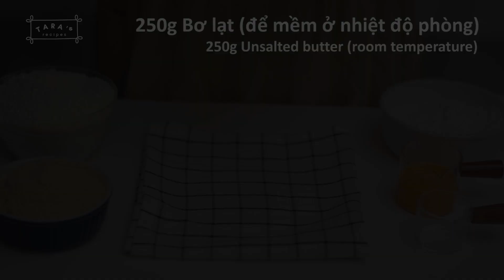Cách Làm 5 LOẠI BÁNH QUY BƠ Từ 1 Mẻ Bột bằng Nồi Chiên Không Dầu | 5 Flavors Icebox Cookies Recipe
💛 NGUYÊN LIỆU

        • 250g Bơ lạt (để mềm ở nhiệt độ phòng)
        • 185g Đường bột
        • 65g Trứng gà
        • 3g muối

        • 350g Bột mì đa dụng (bột mì số 11)
        • 125g Bột hạnh nhân

🌱 Bánh quy bơ giòn socola chip + hạt dẻ cười: cho thêm
        • 5g Bột mì đa dụng (bột mì số 11)
        • 20g Socola chip
        • 20g Hạt dẻ cười

🌱 Bánh quy bơ giòn oreo
        • 5g Bột mì đa dụng (bột mì số 11)
        • 3 cái Bánh Oreo

🌱 Bánh quy bơ giòn vị matcha + dâu tây + hạt hướng dương
        • 2g Bột mì đa dụng (bột mì số 11)
        • 7g Bột matcha
        • 4 quả Dâu tây sấy lạnh
        • 20g Hạt hướng dương

🌱 Bánh quy bơ giòn vị cacao + hạt điều
        • 2g Bột mì đa dụng (bột mì số 11)
        • 7g Bột cacao
        • 40g Hạt điều

🌱 Bánh quy bơ giòn vị cacao hình gấu
        • 2g Bột mì đa dụng (bột mì số 11)
        • 7g Bột cacao

💛 INGREDIENTS

        • 250g Unsalted butter
        • 185g Powdered sugar
        • 65g Egg
        • 3g Salt

        • 350g All purpose flour
        • 125g Ground almond

🌱 Chocolate Chips - Pistachio Flavor:
        • 5g All purpose flour
        • 20g Chocolate chips
        • 20g Pistachio

🌱 Oreo Flavor:
        • 5g All purpose flour
        • 3 Oreos

🌱 Matcha - Dried Strawberry - Sunflower Seeds Flavors:
        • 2g All purpose flour
        • 7g Matcha powder
        • 4 Dried straberry
        • 20g Sunflower seeds

🌱 Cocoa - Cashew Nuts Flavor:
        • 2g All purpose flour
        • 7g Cocoa powder
        • 40g Cashew nuts

🌱 Cocoa Bear Flavor:
        • 2g All purpose flour
        • 7g Cocoa powder